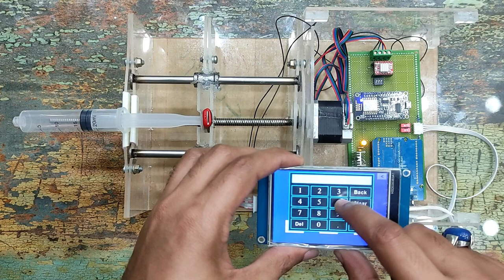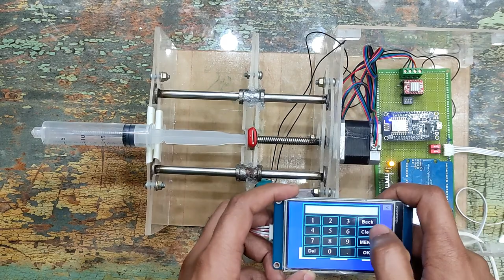Smart Syringe Infusion Pump using Arduino, esp8266 and Nextion HMI Display